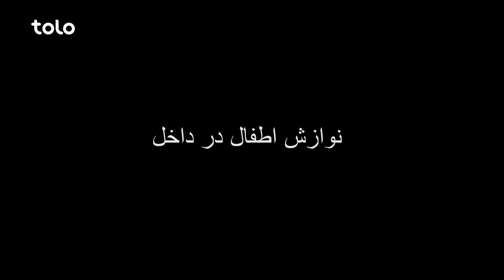Shabake Khanda - Season 09 - Episode 25 | شبکه خنده - فصل نهم - قسمت بیست و پنجم